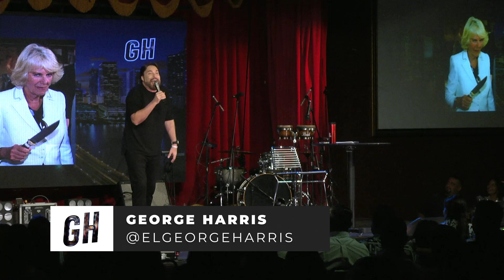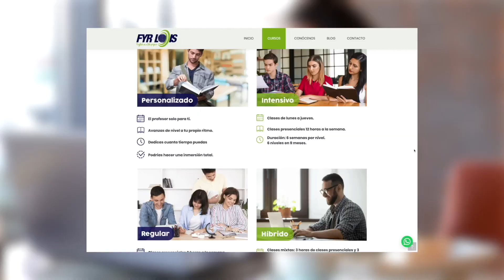El Show de GH 08/09/22 Parte 2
Camila triunfó
El que nos lleva a Londres nos cuenta que ha ido a fiestas a donde ha ido el príncipe Harry 🤴y se dice que a Camila le tenían arrechera en el palacio 😑. Pero ellos no son como uno, que lanza puntas todo el día.

🔴Nuevos shows🔴

Hora de Miami...